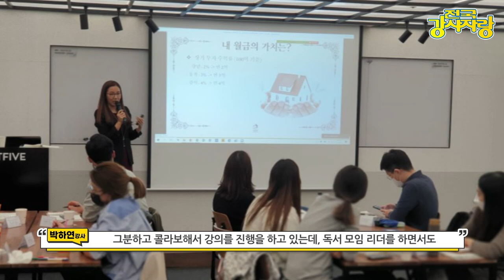이직 준비하는 사람들 주목! 커리어 코칭 , 이직 컨설팅, 커리어 컨설팅 강사 (1탄)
안녕하세요 전국강사자랑 PD 손예진입니다 :)
요즘 직장 다니면서 부케, N잡러를 준비하시는 분들 많으시죠?
오늘 모신 강사님은 본인이 직접 다양한 부케를 갖고 N잡러로
활발하게 활동을 하시면서 성인들의 진로 상담, 이직 컨설팅,
커리어 코치로 강의도 활발히 하고 계시는 강사님을 모셨습니다!

밀레니얼 세대를 대표하는 커리어 브랜딩 전문강사!
과연 어떤 분일까요?

[1탄 영상 주요 내용]
*커리어 브랜딩은 어떤 강의 인가요?
*교육생들은 어떤 분들인가요?
*커리어 브랜딩 강의를 하게 된 계기
*커리어 브랜딩 강사 어떻게 준비하나요
*신입사원들을 위해 집필한 책, 소개해주세요

[2탄 영상 주요 내용]
*현재 직장을 다니면서 강의를 하고 있는데 자세히 알려주세요!
*강사님의 다양한 커리어가 강의를 하는데 어떻게 도움이 되나요?
*직업을 찾는 취준생들에게.. 좋아하는 일 vs 잘하는 일 중에 어떤 걸 해야 할까요?
*커리어 브랜딩 강사가 말해주는 나에게 맞는 직업 찾기
*재테크 공부도 꾸준히 하시면서 20대에 1억을 모으셨다고 하는데요. 비결이 있으신가요?
*20대가 연봉 협상에서 승리하는 방법 (연봉 높이는 방법)
*3년 만에 연봉 2배 올린 비결
*앞으로 강사님의 계획은?